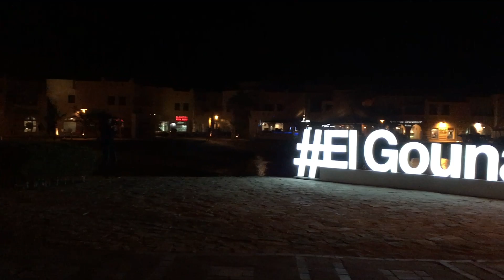Egypt. Hurghada 2017